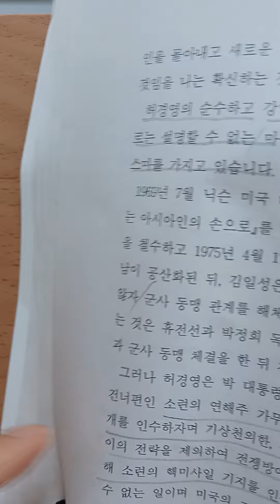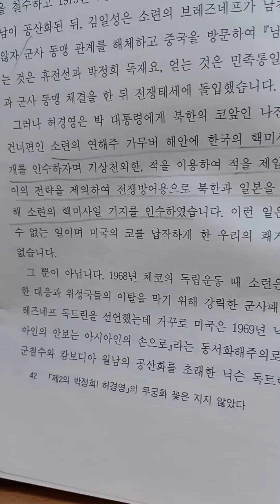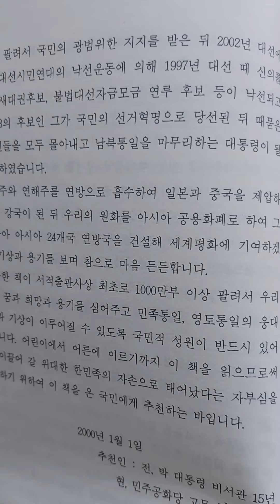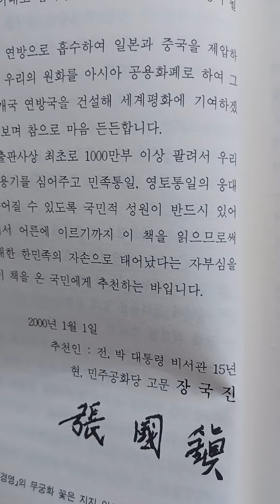4.허경영 무궁화꽃은 지지 않았다! 추천사2 - 장국진